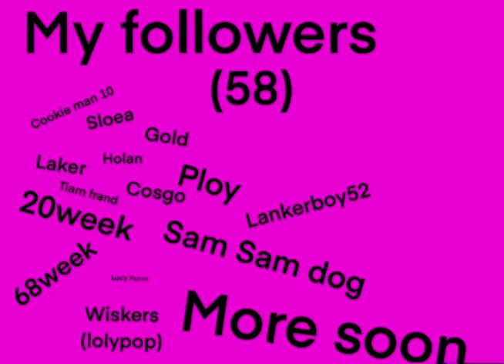My followers (crook)